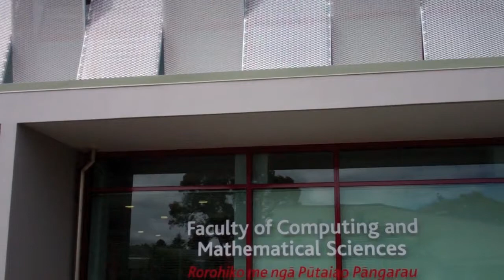University of Waikato Cyber Security Degree Launch 2013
New Zealand's first cyber security lab will be opened at the University of Waikato today, coinciding with the launch of a new qualification, the Master of Cyber Security degree.

The lab, dubbed CROW (Cyber Security Researchers of Waikato), will focus on returning control of data to data owners by focussing on research addressing data security from a user-centric perspective. It will develop innovative solutions to allow users to know what happens to their data, particularly when it is stored in a cloud environment.

We caught up with course convener and Senior Lecturer, Dr Ryan Ko, for a chat about the course and what it will offer for students.